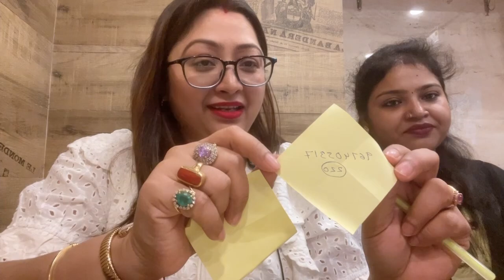LUCKY DRAW ER RESULT DISTRIBUTION 🥰DEBIKAS VLOG 🥰